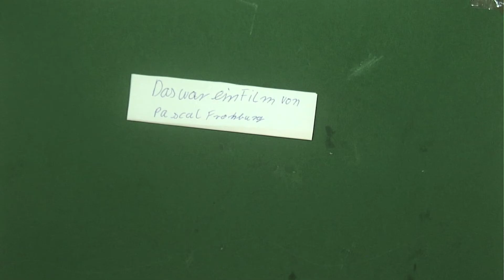"Jurassic Park" | Filmworkshop | CMT 2016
Ein Ergebnis des Filmworkshops in 2016.

- CrossMedia Tour 2016

WEBSITE & PROGRAMM